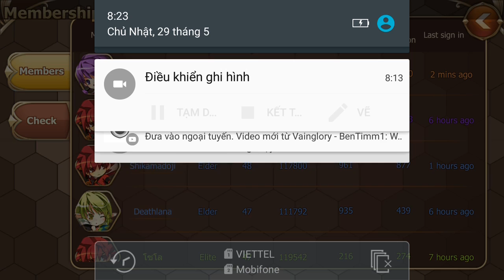Elsword: Evolution Clan ass e62 Mr Bean